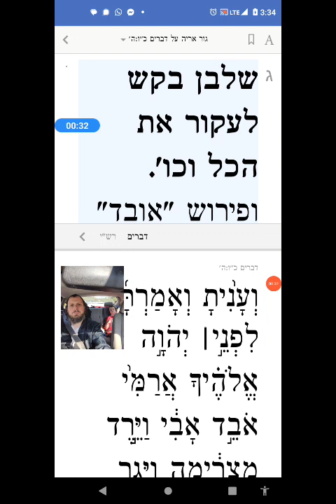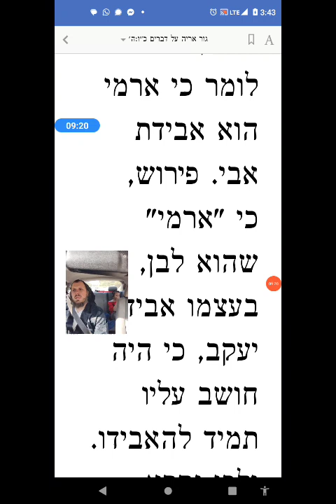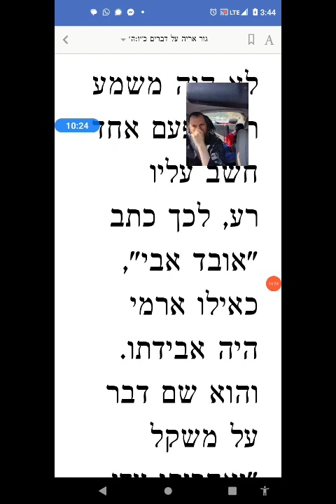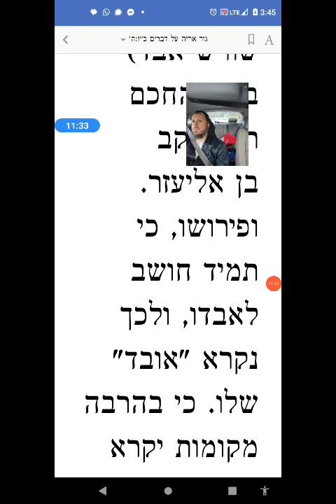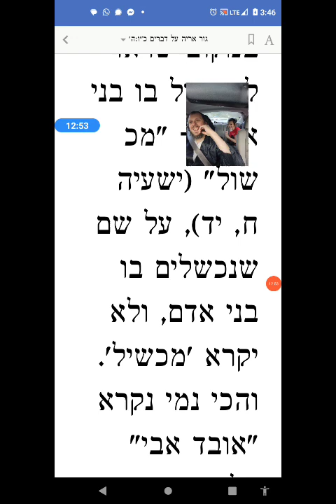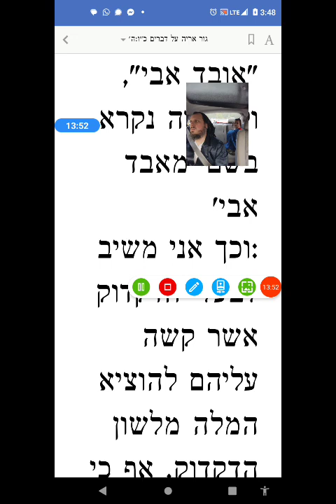Maharal Gur Aryeh Parshas Ki Tavo